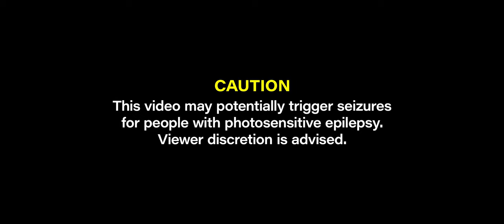Just a Band - Do You Mind? from ech0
Do You Mind from ech0 -  originally performed in Just a Band's "Scratch to Reveal" album (2008).

ech0 - for the first time since the band ended their multi-year hiatus, Just a Band revisit nine of their favourite old compositions and grooves from an oeuvre of sounds stretching back to their first album release in 2008.

Directed by Mbithi Masya for Just a Band. Director of Photography: Andrew "Dru" Mungai. Steadicam Operator: Sammy Maina. 1st Assistant Camera/Focus Puller: Antony Kariuki. Gaffer: Joseph Churu. Best Boy: Victor Wangalwa. Electricians: Stacy Wanjiku and Eric Baraka. Art Team: Francis Kiarie and Wycliff Otieno.

Do You Mind? was written and performed by Blinky Bill.
Arranged by Jim Chuchu and Mbithi Masya.
Additional backing vocals by Jim Chuchu.